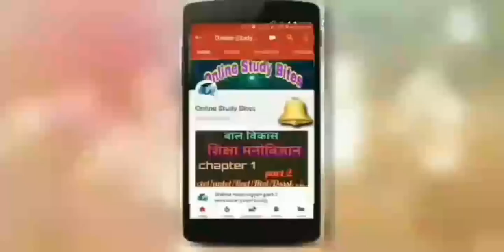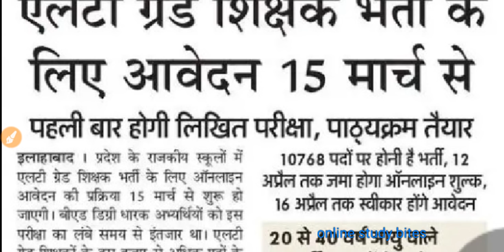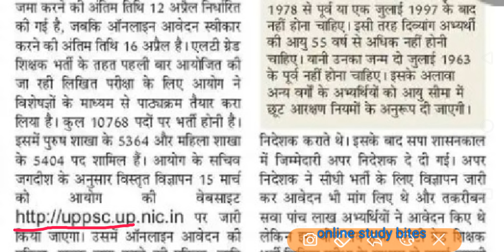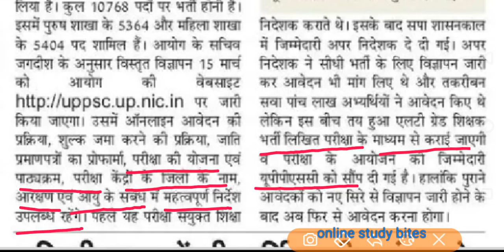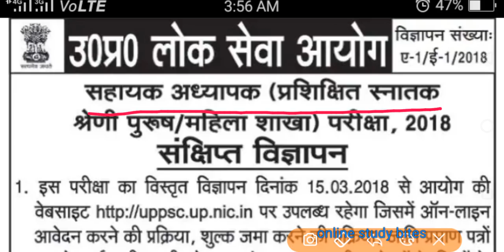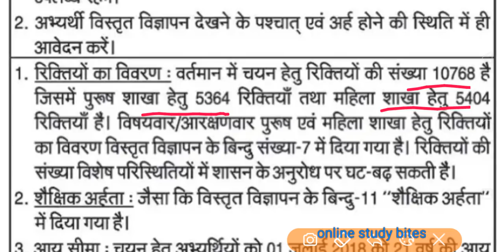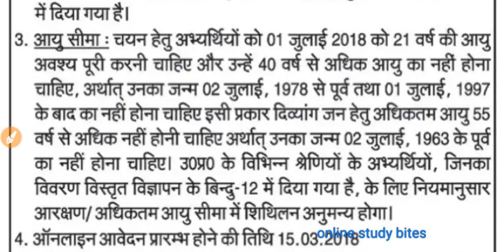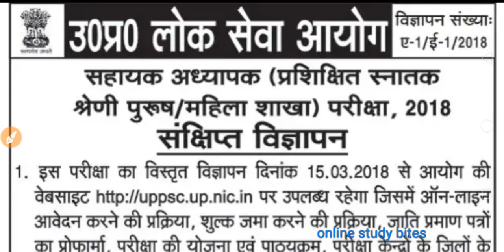Notification | Lt grade teacher recruitment 2018